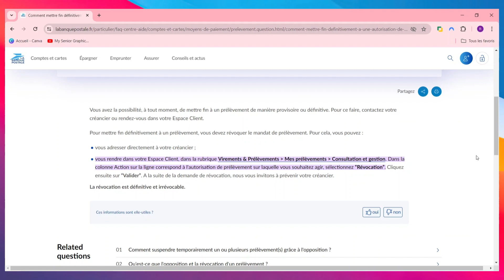Comment Arrêter Un Prélèvement Automatique A La Banque Postale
Dans cette video je te montre exactement Comment Arrêter Un Prélèvement Automatique A La Banque Postale